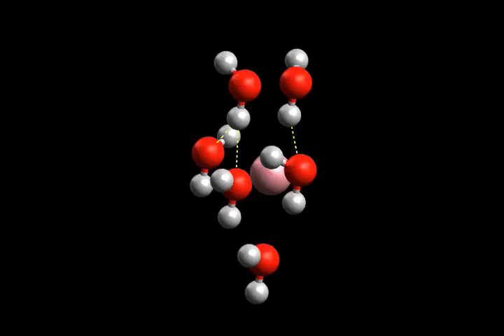Test XTB para química | Cobalto en agua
Resultados de prueba del programa xTB